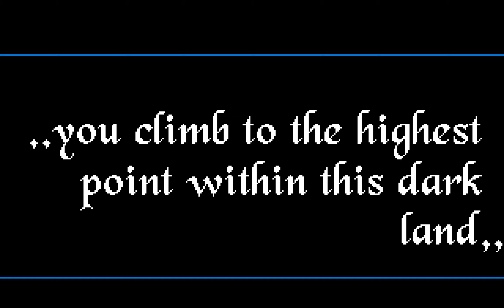Beastlord (Amiga 500 longplay) [50fps / HD]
I had the demo, titled Beastmaster, as a child and I loved the colours, day/night cycle and the fact you could half talk to the people around you. It's not the best game and I have no idea how long it would take without a guide, but it's fun.